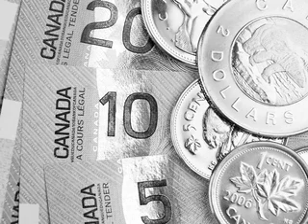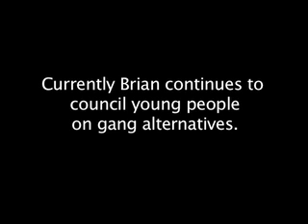Life after gangs.mov